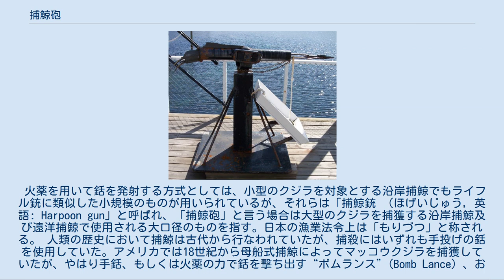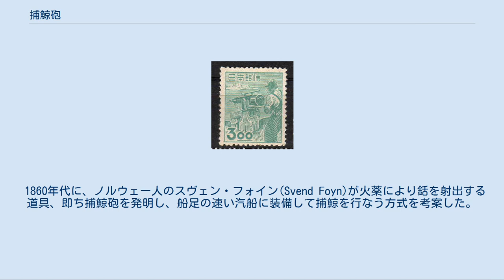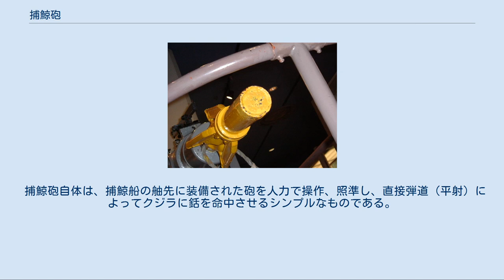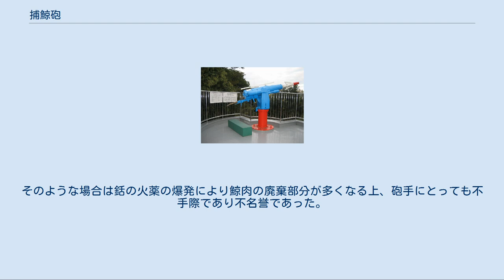捕鯨砲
新型（左側：後装式・平頭銛）および旧型（右側：前装式）の新旧2種のノルウェー式捕鯨砲 東京海洋大学付属水産資料館（現：マリンサイエンスミュージアム）の展示品 （2014年4月6日撮影） 捕鯨砲（ほげいほう, 英語: Harpoon cannon）は、火薬の爆発力によって銛を発射し、クジラを捕獲する道具（火工品）である。
 火薬を用いて銛を発射する方式としては、小型のクジラを対象とする沿岸捕鯨でもライフル銃に類似した小規模のものが用いられているが、それらは「捕鯨銃 （ほげいじゅう, 英語: Harpoon gun」と呼ばれ、「捕鯨砲」と言う場合は大型のクジラを捕獲する沿岸捕鯨及び遠洋捕鯨で使用される大口径のものを指す。日本の漁業法令上は「もりづつ」と称される。 人類の歴史において捕鯨は古代から行なわれていたが、捕殺にはいずれも手投げの銛を使用していた。アメリカでは18世紀から母船式捕鯨によってマッコウクジラを捕獲していたが、やはり手銛、もしくは火薬の力で銛を撃ち出す“ボムランス”(Bomb Lance）、およびこれを発射する捕鯨銃を使う程度であった。
 しかし、ナガスクジラ属の鯨は死ぬと海中に沈んでしまうため、このような方法ではクジラを仕留めることはできても鯨体を収容することが不可能であり、これらのクジラは捕鯨の対象とされなかった。
 1860年代に、ノルウェー人のスヴェン・フォイン(Svend Foyn)が火薬により銛を射出する道具、即ち捕鯨砲を発明し、船足の速い汽船に装備して捕鯨を行なう方式を考案した。
砲から射出される銛は丈夫なロープで船と結ばれているので、捕獲した鯨体を紛失する恐れもない。
この捕鯨砲と蒸気動力付きの捕鯨船（キャッチャーボート）の発明は、近代的な商業捕鯨の時代への第一歩となっただけでなく、ナガスクジラ属の鯨の捕獲も可能となり、それらのクジラの生息する南氷洋など遠洋での母船式捕鯨の発達を促した。
 捕鯨砲は端的に言えば小～中口径の平射砲（直射砲）から弾頭の代わりに銛を発射するものである。
銛にはロープが結び付けられており、銛の飛翔に伴ってロープも飛翔し、銛がクジラに命中した後は銛を通じて捕鯨船とクジラを結ぶ。
口径は小型鯨類を対象とするものでは50～60mm、大型鯨類用のものでは90mmが多く使用されており、日本では中型鯨類用として75mm口径のものを使用した。
 銛は砲口より装填されるが、発射に用いる火薬（装薬/発射薬）は砲尾より薬莢を用いて装填し尾栓（閉鎖器）と呼ばれる装置で砲尾を閉鎖して発射するもの（後装式）と、砲口より銛を装填する際に銛に先行して装填するもの（前装式）がある。
また、前装式では別個に装填はせず、銛の後端に発射薬を装着して同時に装填する方式のものもあった。
ただし、捕鯨砲は船の舳先に装備する関係上、前装式では速やかな装填ができず、砲が舳先に設置されることから周囲のスペースが限られるため、前装式では作業が面倒な上に危険なために、19世紀以降の大口径のものはほぼ全て後装式である。
発射方式としては高圧の圧縮空気やガスを用いる方式も考案されたが、砲の構造が複雑になること（従って砲の整備も面倒になる）や、蓄圧に時間がかかること、また南氷洋などの寒厳な環境では空気圧やガス圧が充分な数値にならないことがある、といった問題から、実用されるものとしては普及しなかった。
 捕鯨砲は要求される射程がそれほど長くないため、軍用火砲ほどには強力な発射薬を用いず、反動もさほど強烈ではないため、軍用火砲のような高度な反動吸収機構は備えられていないが、発砲時の反動を緩和する装置（駐退機）は20世紀に作られたものではほとんどが備えている。
 射距離が比較的短いことから、軍用火砲のような照尺や間接式照準装置は用いられず、照準には砲の上部に装備された金属製の照準器（オープンサイト）が用いられるのが普通で、稀に光学式の直接照準眼鏡（オプティカルスコープ）がもちられることもある。
ただし、光学式のものは砲の設置位置の関係から波飛沫や風雨雪に晒されるためにレンズが汚れることが多く、寒厳な環境では曇りを抑制するのが難しいため、実用性に難があるとされ、使われている例は少ない。
軍用火砲では引金（トリガー）もしくは撃発レバーは砲の閉鎖器周辺か砲架の砲を旋回/上下させるための円形ハンドルにあり、必ずしも照準手が操作しない構造になっているものも多いが、捕鯨砲では砲手が照準した最善のタイミングで発砲する必要上、必ず砲手（照準手）が操作し、砲の後方に伸びた操砲ハンドル（旋...